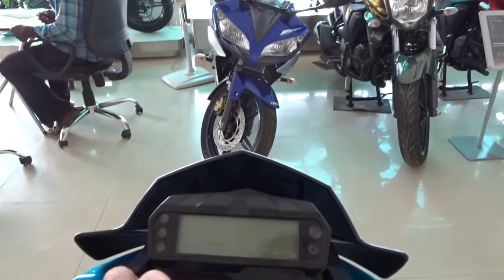Yamaha fz s fi version 2.0 Latest Model India | Lightning Cyan | Latest Colour | Exclusive Video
Here the latest color tone for yamaha fz s fi v2.0 india.

Camera Used : sony wx500